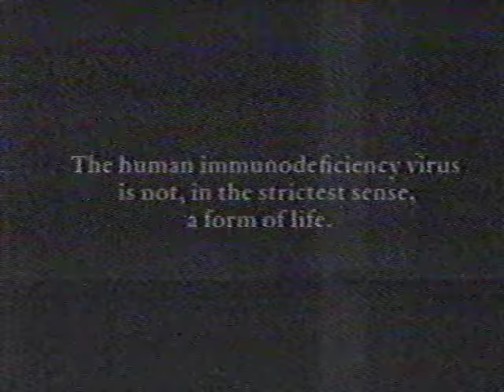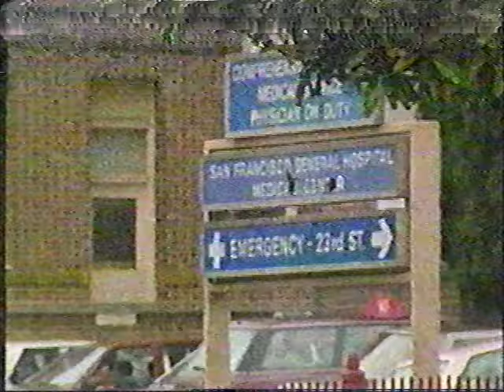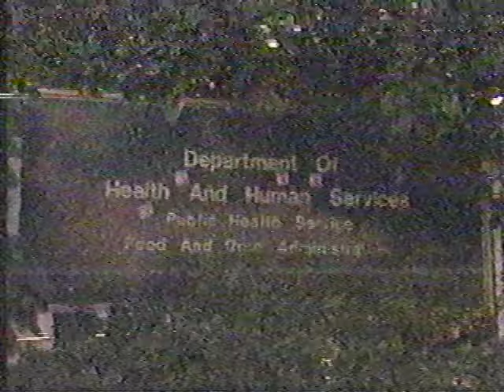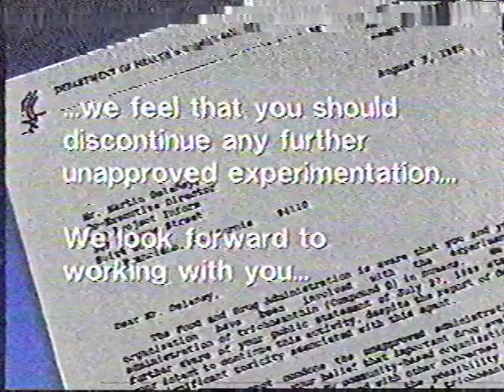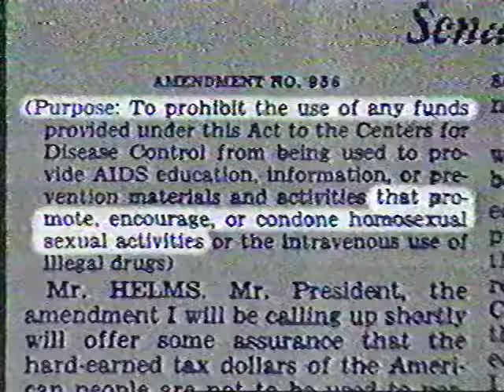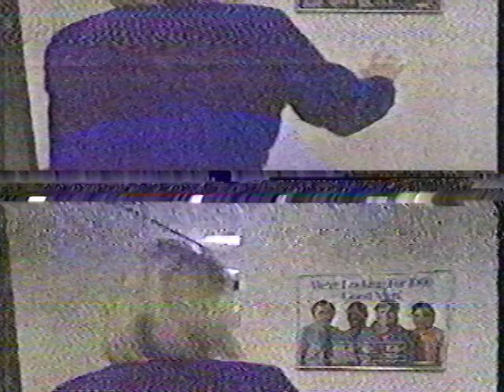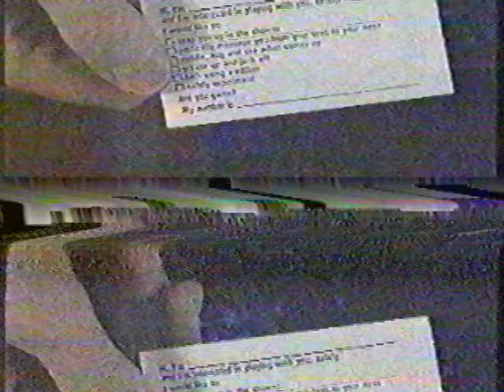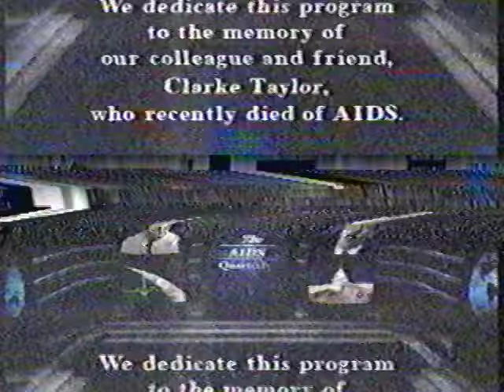AIDS Quarterly: Winter, 1990 – PBS (1/31/1990)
The Trial of Compound Q, Money and Morals. 55 min.